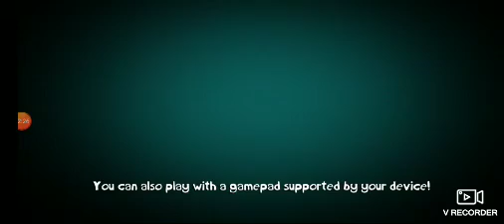rayman adventures part 1